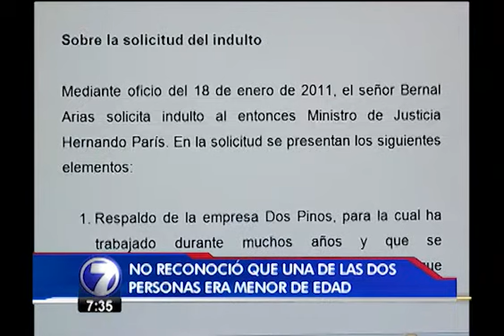Nota de Telenoticias sobre caso de indulto a Bernal Arias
Jessica Quesada - Telenoticias
13 de Diciembre de 2012.

Bernal Arias, veterinario de la comunidad del Tanque de la Fortuna de San Carlos, asegura ser amigo de infancia del diputado del Partido Acción Ciudadana, Manrique Oviedo, hoy cuestionado por haber entregado una carta al Ministerio de Justicia, que solicitaba un indulto para Arias.

Él fue sentenciado en el 2011 a 20 años y 6 meses de prisión por tentativa de homicidio contra un menor de 13 años que habría invadido su propiedad. Sin embargo, sólo descontó 20 meses en la cárcel.

Arias explicó que desconocía que el documento estaba en manos del legislador, y reconoció que actuó de manera equivocada el último lunes de marzo del 2009, cuando hirió al menor, luego de recibir una llamada que le anunciaba que dos personas habían invadido su propiedad, con supuestas intensiones de asalto.

Además dijo que actuó de esta manera porque temía por la integridad de su hija de 10 años que pronta llegaría a su casa después de asistir a la escuela. También reconoce que  nunca pudo distinguir la edad de una de las personas y supo que había herido al menor horas después del incidente.

En declaraciones dadas al periódico La Nación, el padre del menor dijo que fueron atacados cuando entraron a tomar limones, sin embargo Bernal Arias, negó que existieran árboles frutales en su propiedad.

El gobierno negó que existiera un tráfico de influencias para favorecer al amigo y colega del legislador Oviedo.

Incluso, el despacho presidencial envió  a Telenoticias un documento, que explica las razones que pesaron para dar el beneficio.

Señalan el buen comportamiento de Arias, la disposición de la empresa Dos Pinos, donde laboraba como veterinario para reinsertarlo a la vida laboral y que el hecho es aislado de su récord de vida.

También el padre del menor afectado y la propia víctima habían solicitado una consolidación, y que no habían sido coaccionados para tomar esa decisión.

Arias fue sentenciado casi 2 años después del delito y no recibió prisión preventiva.